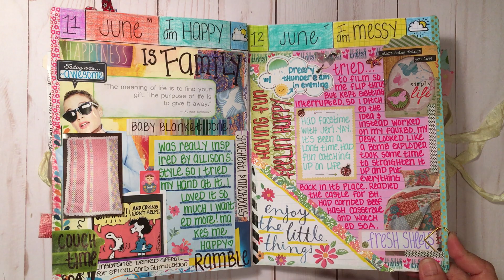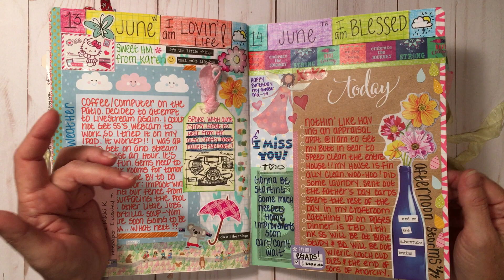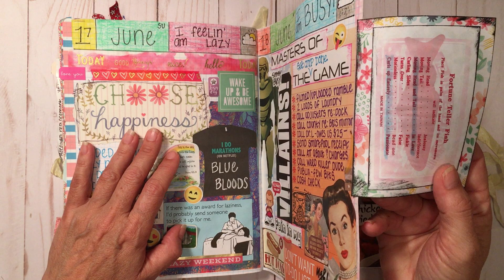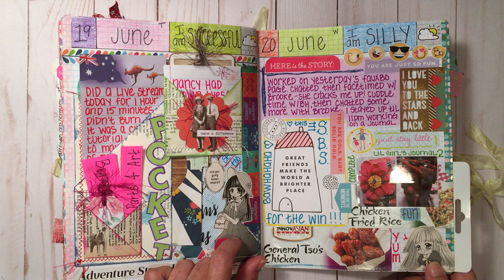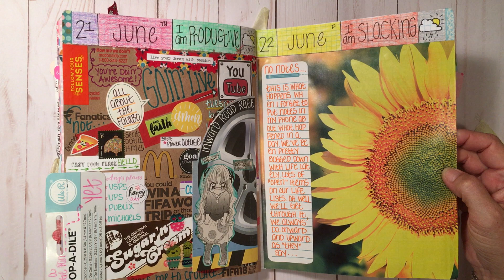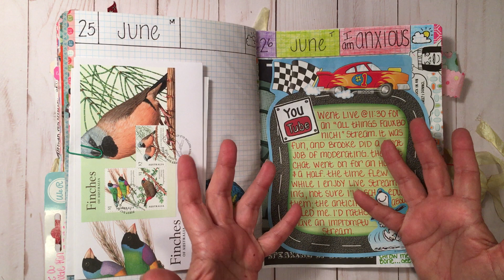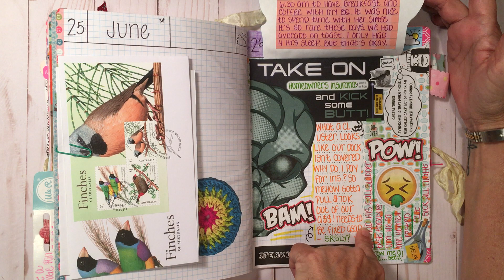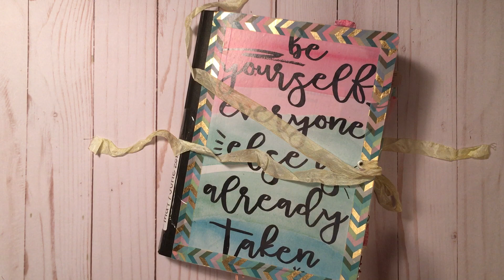Flip Thru 127: New Style, 2nd Live Try, Home Improvements, Out and About, and Pockets